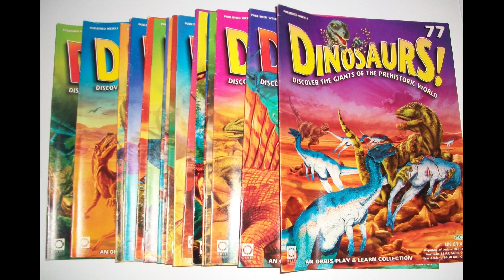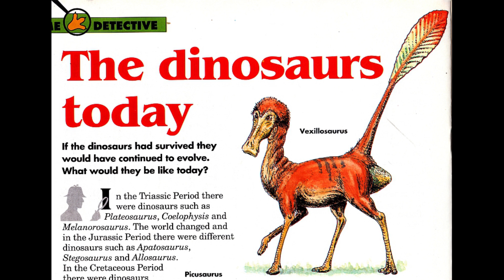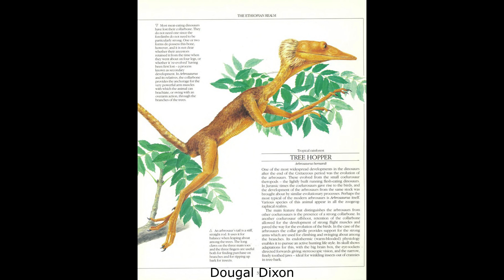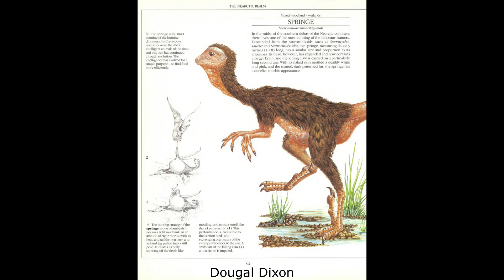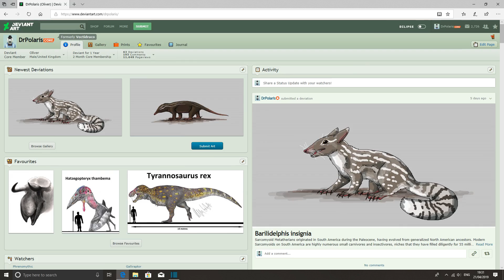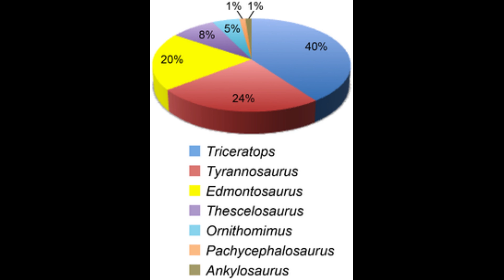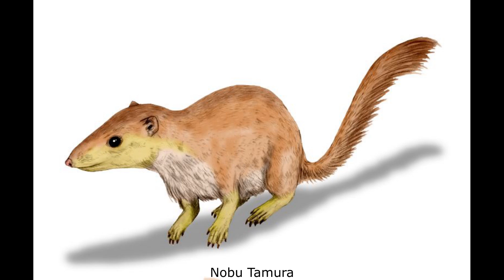Speculative Evolution: How Dougal Dixon influenced me!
Good day everyone! In this video, I will introduce my love of speculative evolution and worldbuilding. Ever since I first encountered artwork from Dougal Dixon's New Dinosaurs as a kid in the 90's, I have been obsessed with the idea of alternate histories. A couple of years ago, influenced by Dixon and the Speculative Dinosaur Project, I created my alternate world: Alter Earth. In this parallel universe, the Chicxulub impact never occurred, allowing Non-Avian dinosaurs (and many other groups) to survive to the present.